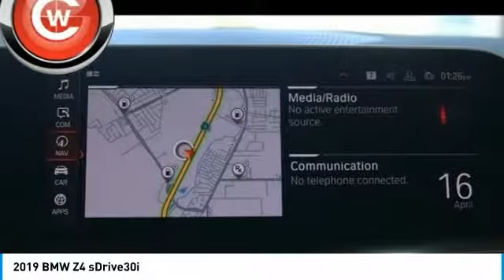2019 BMW Z4 2019 BMW Z4 sDrive30i FOR SALE in San Luis Obispo, CA B19290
Stop in today for a test drive of this N 2019 BMW Z4